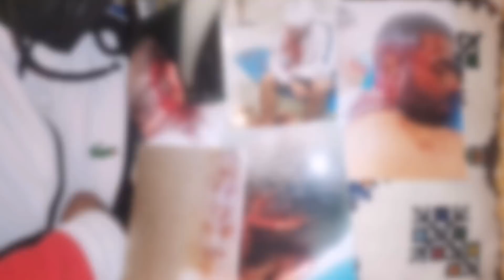ضر بو بـ كيلو للراس هو يحماق.. صراع بين الجيران ينتهي بمأ ساة وأب يفجر ها